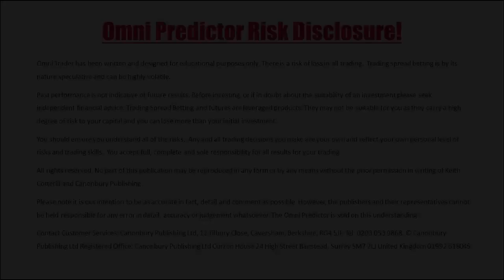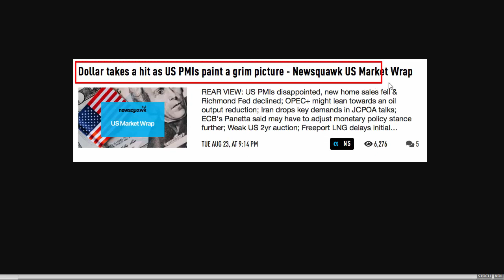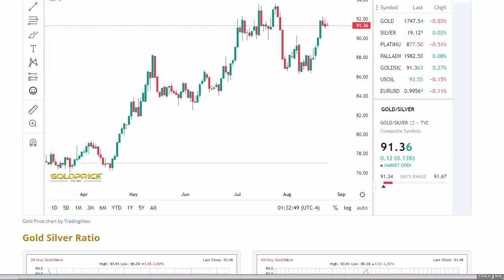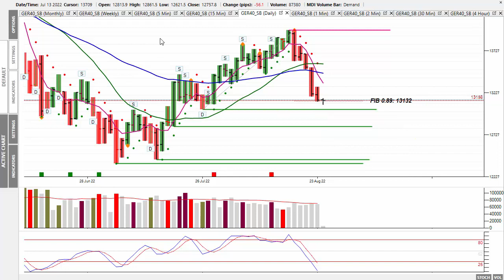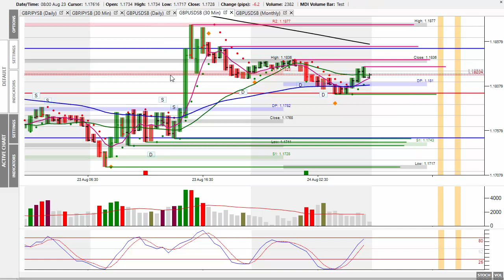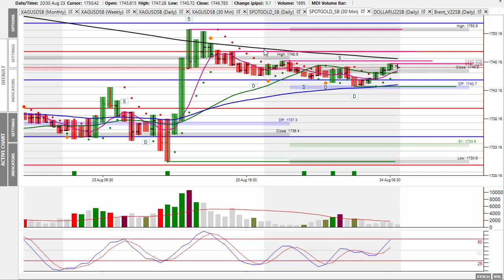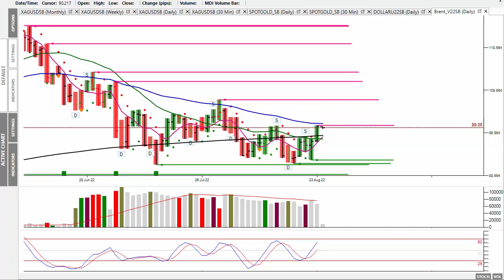Market Alert Wedn 24th Aug 22 - Stocks Lower As Market As Fed Can't Stop Supply-Side Inflation!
In today's 'Market Alert' I look at yesterday's market action, which was a classic subdued Tuesday trading session.
The market is waiting for Powells Jackson Hole comments due out on Friday.